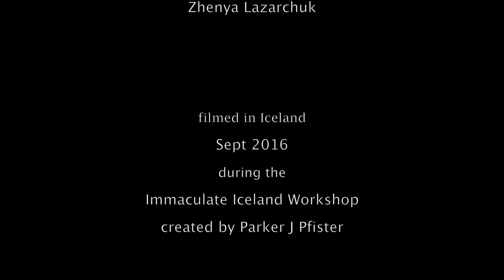un•locked ( a Parker J Pfister production)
un•locked is a short film exploring beginnings and endings, history and futures, and letting go.
Created in Iceland 2016 during the Immaculate Iceland Workshop run by Parker J Pfister